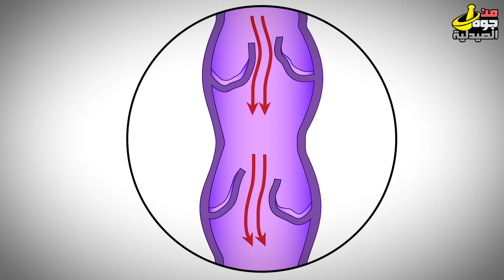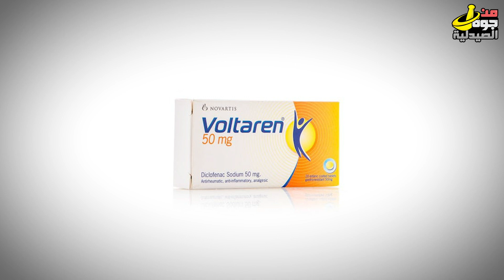دوالي الخصية | السبب الرئيسي لتأخر الإنجاب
ربنا خلق للخصيه نظام تكيف (مبرد) وهو عباره عن كيس الصفن واورده دمويه كتير جدا وظيفتها على طول تمد المنطقه دى بدم جديد , من ناحيه يدى الغذاء والاكسجين للخصيه اللى محتاجاه علشان تنتج الحيوانات المنويه ومن ناحيه تانيه نظام تبريد
الدم ده وهو راجع من الخصيه بيحصل مشكله فى صمام الاورده , فالدم بيتجمع ويحصل احتقان والاورده تكبر وتتوسع , مع الوقت بيحصل خلل فى اورده كثيره وبكده بيحصل خلل فى نظام التغذيه ونظام التبريد للخصيه , درجه الحراره بترتفع فبيحصل الم , احتقان , ورم , انكماش وضمور فى الخصيه , وتموت الحيوانات المنويه
وبتيجى اكثر للشباب من سن 15 سنه – 25 سنه , يمكن علشان الفتره دى بتكون الخصيتين فى دور التطور والانتاج فبيحتاج دم وطاقه أكثر..
80 % من حالات الدوالى بتحصل فى الخصيه الشمال بس , ولما بتيجى تشوف حالات العقم وصعوبه الخلفه , تلاقى ان 30 % منها
ليها علاقه بالدوالى

0:00 نظرة عامة على الموضوع
1:54 فسيولوجيا ووظيفة الخصيتين
3:10 دوالي الخصية
3:48 أعراض دوالي الخصية
3:59 أين هي أكثر شيوعًا؟
4:33 ما الذي يسبب المشكلة؟
5:17 الوقاية والحماية من دوالي الخصية
7:36 ملخص

متنسااش تتفرج علي الحلقات دي